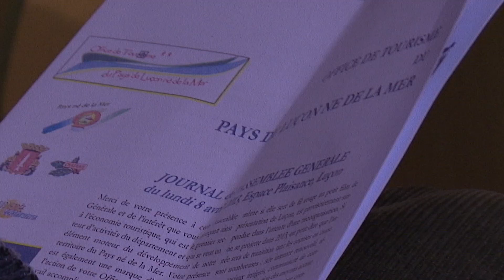Luçon: L'office de tourisme pense à l'avenir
C'est une année de mutation qui s'annonce pour l'office de tourisme du Pays de Luçon né de la mer. C'est ce qui ressort des discussions engagées lors de la récente assemblée générale. Quant à la saison 2013, elle s'annonce moyenne.